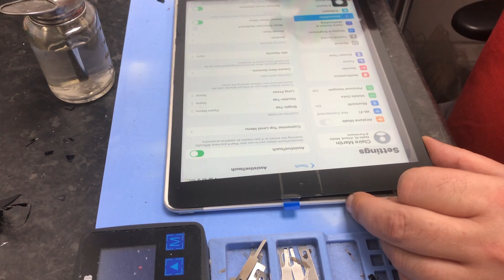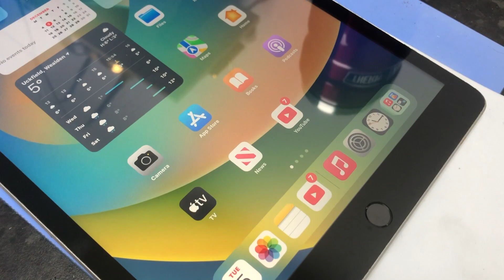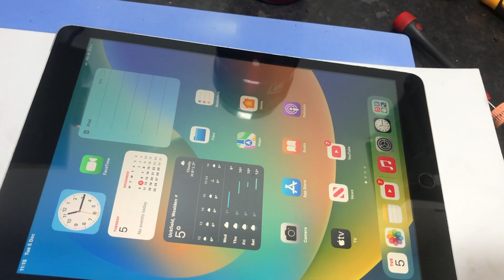iPad 9th generation, model: A2604 Screen Replacement. UK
How to replace screen on iPad 9th gen. model A2604. UK